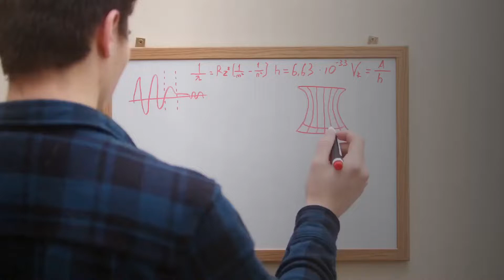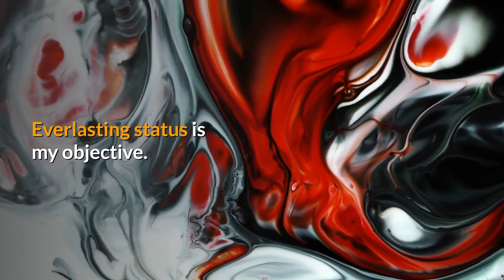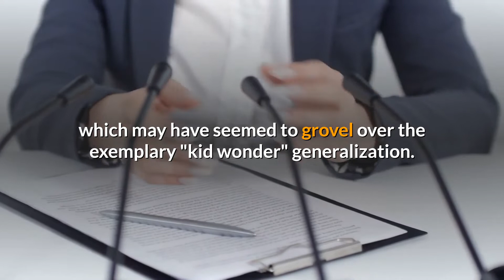A 11 Year Old Got a Physics Degree And He Plans to Make Humans Immortal. boy genius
BLaurent Simons completed college in one year with the highest distinction, boy genius has a bright future in physics. A 11 Year Old Got a Physics Degree And He Plans to Make Humans Immortal. boy genius
Meet The 11 Year Old With A Physics Degree Who Plans To Make Humans Immortal.

A young genius is on a mission to make humans immortal, and he's